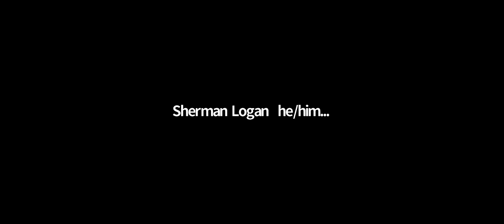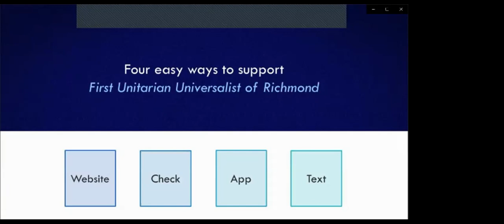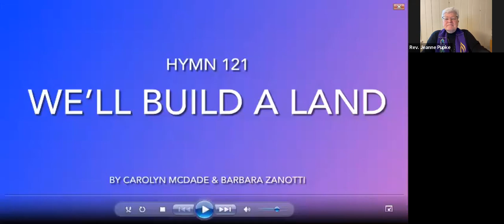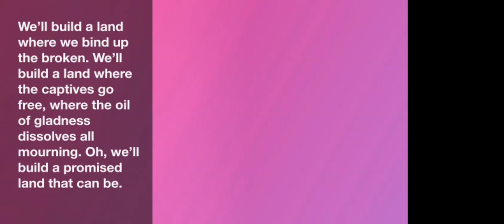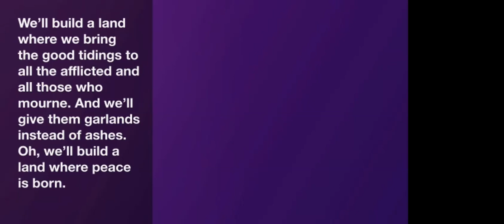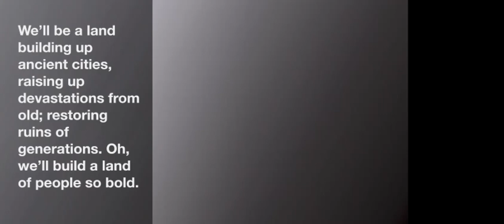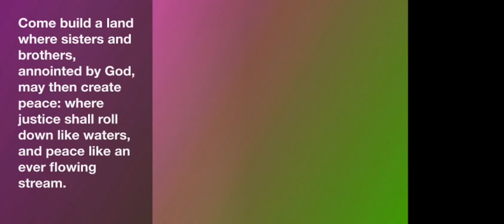2022-01-16 The Poor Will Be With You Always (and Other Sentiments Badly Misread From Their Context)